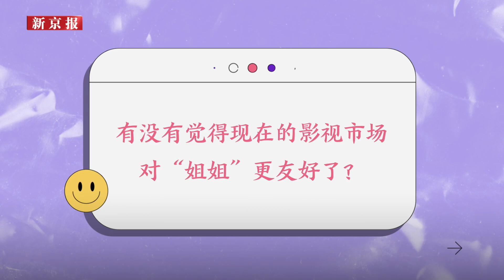演员黄奕：重新回来，我把自己当“新人”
重新“归来”的演员黄奕，感慨如今的每一天都过得太快。人生带给她的经历和苦难，她都用来转化成养分滋润了角色。“以前的黄奕过得太顺了，重新回到这个赛道，我就把自己当做新人，一切都可以从头开始。”

Chinese actress Huang Yi used all the experiences and sufferings in her life to nourish her character. "When I come back to the track of actress, I treat myself as a newcomer, and I can start everything from scratch." Huang Yi said.